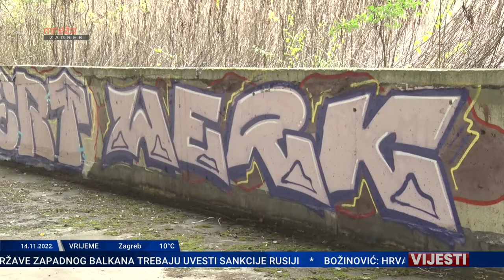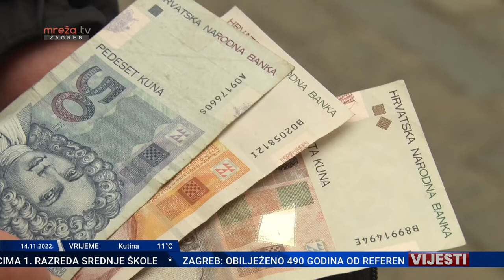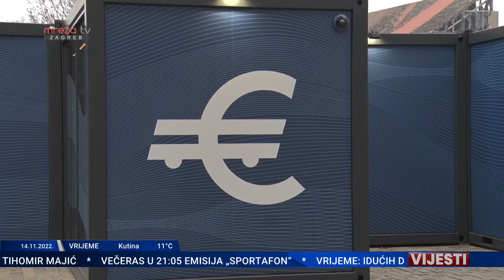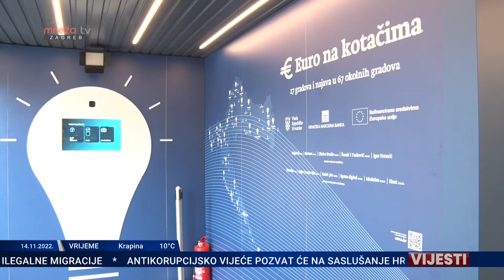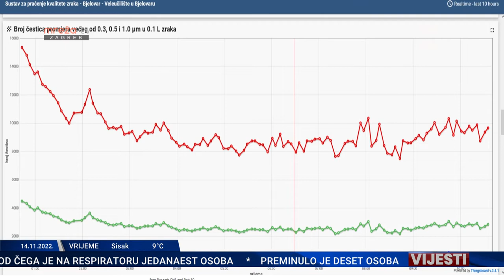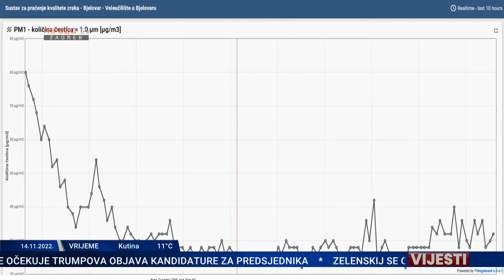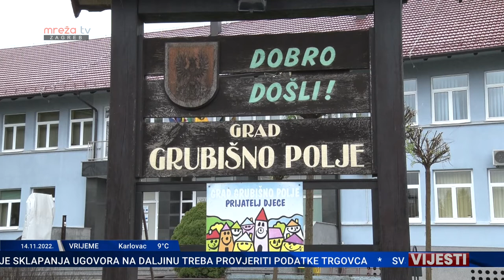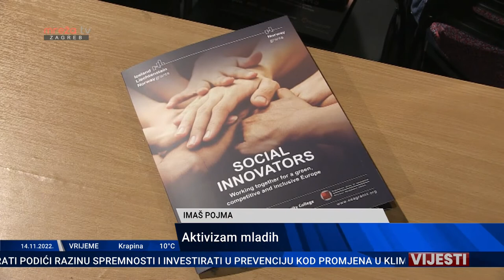VIJESTI 14.11.2022.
Mreža TV